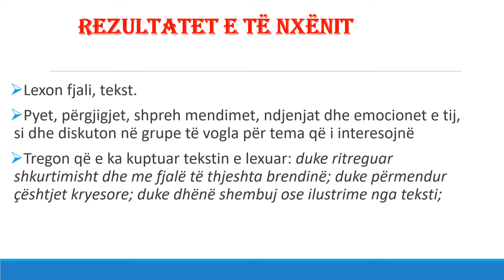Shtate xhuxhmaxhuxhat - ABETARE 1